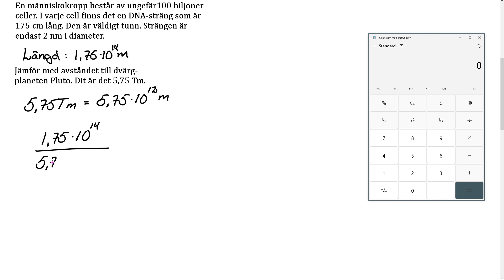Matematik Z Kap 1 Tal Uppgift 246 b blandade uppgifter kap 1